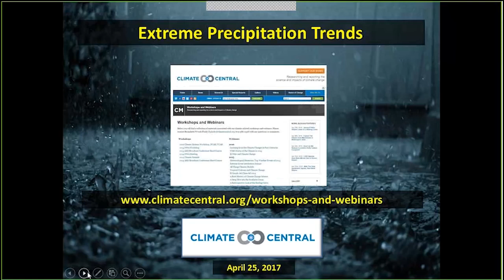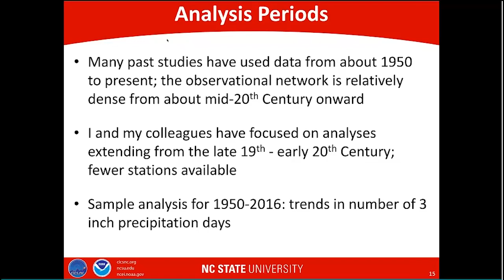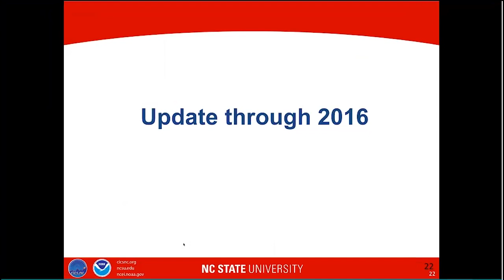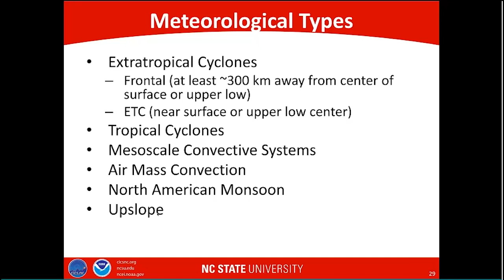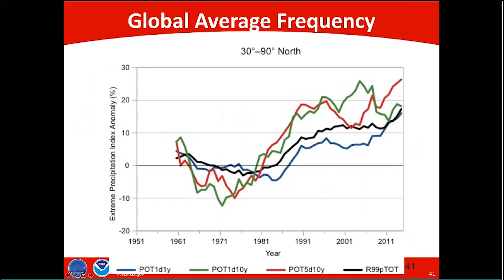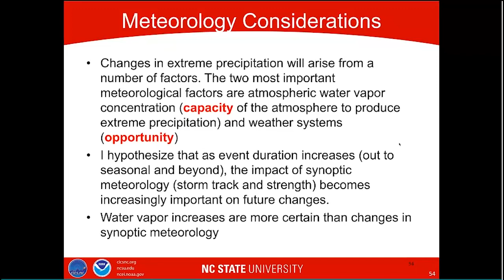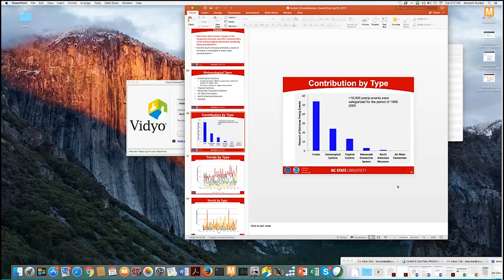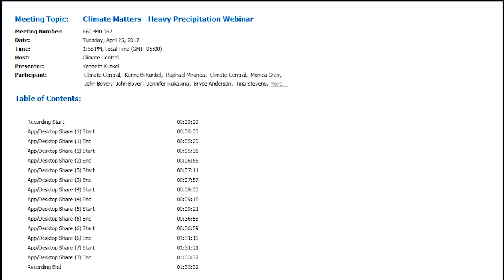Extreme Precipitation Trends: Kenneth Kunkel (April 2017 Climate Central Webinar)